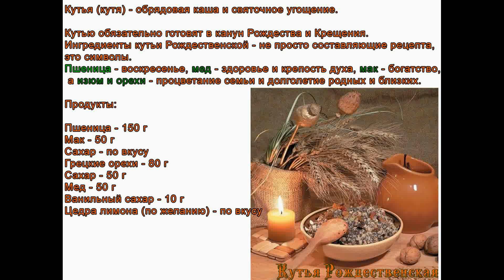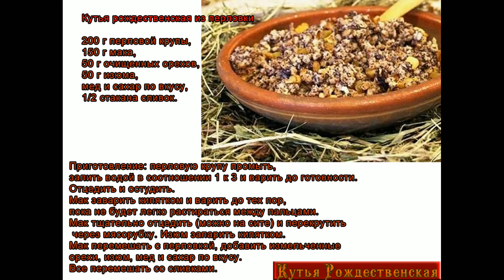Кутья на Рождество